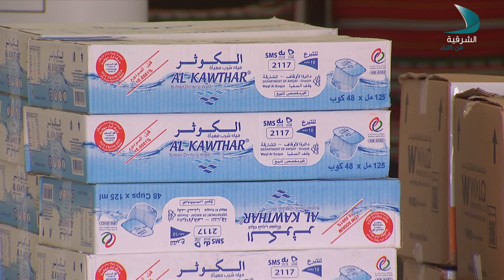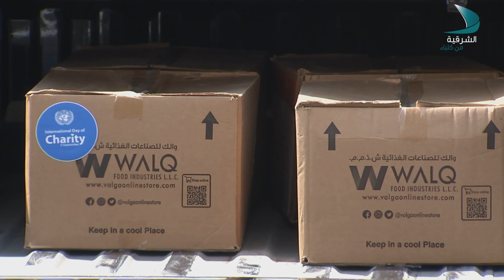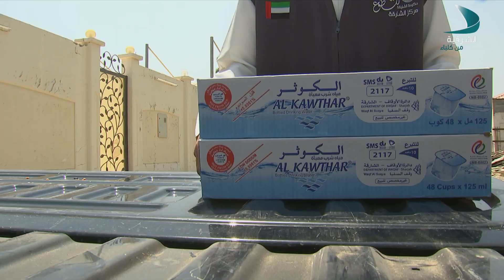حديث المساء|عبيد النقبي- رئيس مجلس التطوير والتميزالمؤسسي بمجلس أولياء أمورالطلبة والطالبات بخورفكان